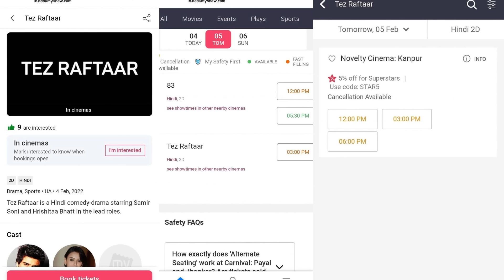Tez Raftaar Trailer | Siddharth Nigam & Jannat Zubair Movie 2022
Arya Instagramer✔️
Jannat Zubair, Siddharth Nigam, Sameer Soni, Most Awaited Movie Tez Raftaar Release on 4th Feb 2022 in UP Cinema Theaters
siddharth nigams hits movie, tez raftaar trailer,  tez raftaar full movie,  siddharth nigams hits songs,
siddharth nigams hits movie,  tez raftaar full movie trailer,

Love You!